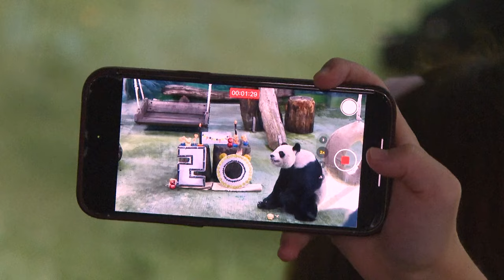Panda do jardim zoológico de Taipé celebra 20º aniversário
Yuanyuan é a panda mais velha daquela instalação.